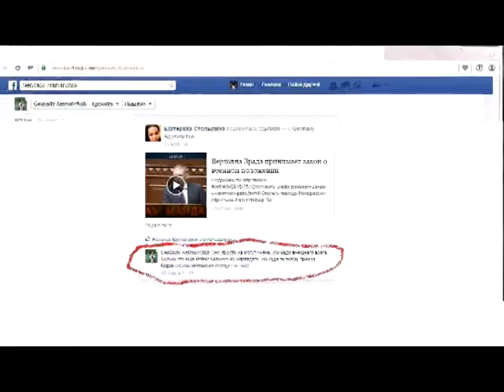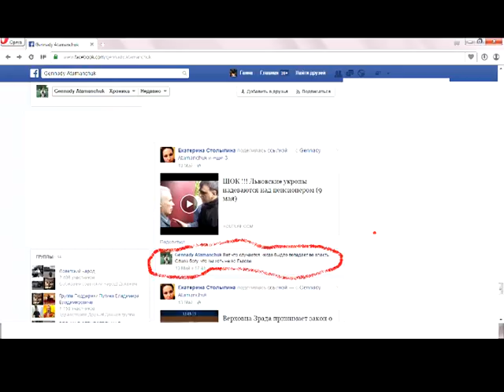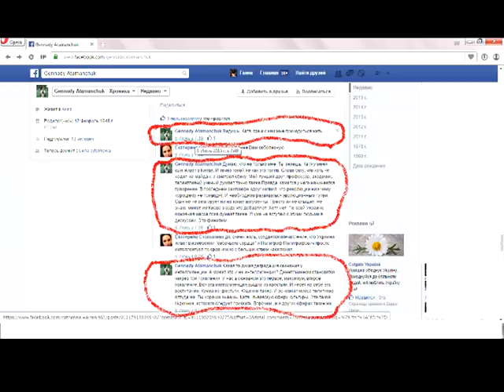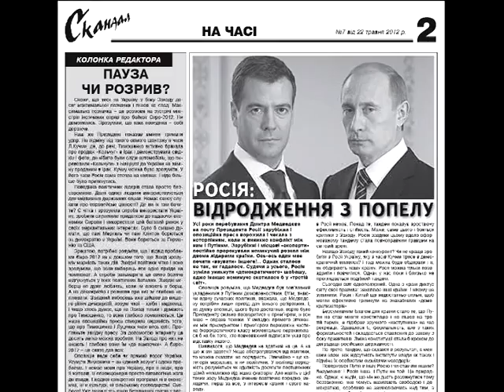Ворог ближче, ніж здається